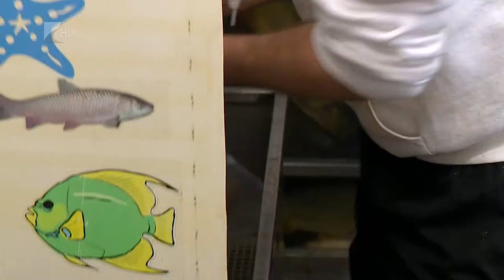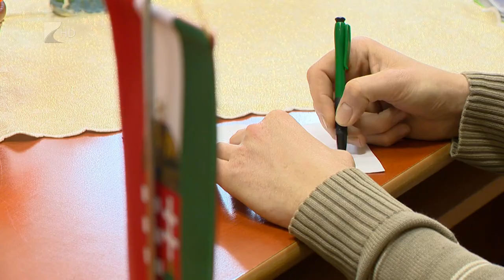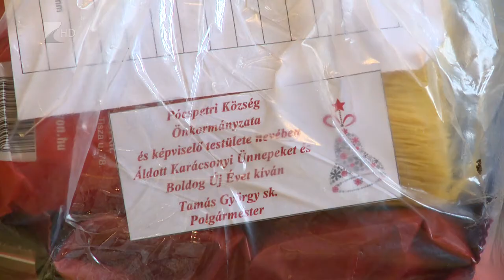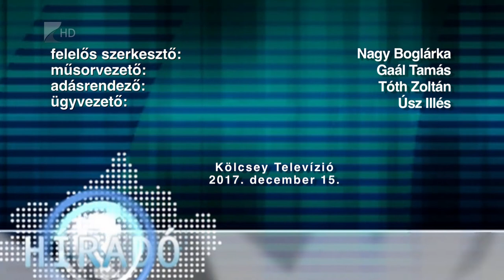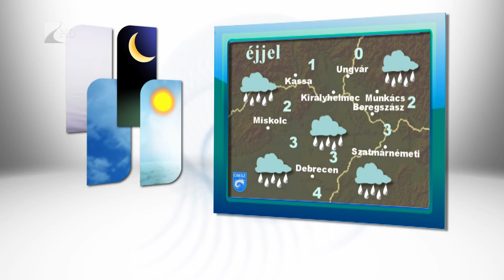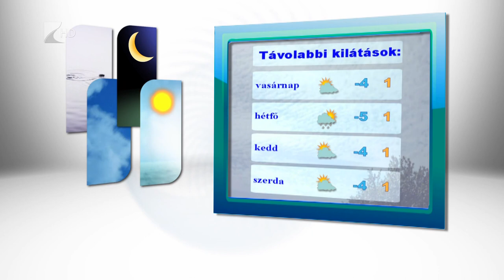Híradó 2017.12.15. - Kölcsey Tv